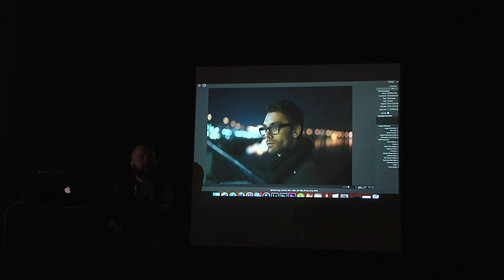Семинар: «Современная портретная фотография» Сергей Сараханов. часть 2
В рамках Видео, фото форума проходил семинар «Современная портретная фотография» автор Сергей Сараханов